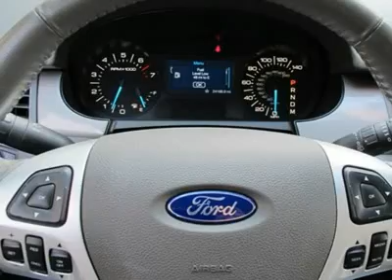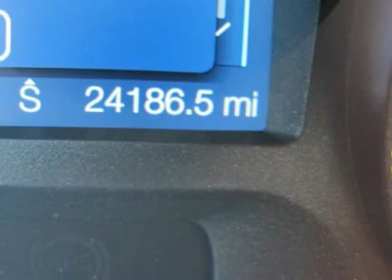2011 FORD EDGE Cleveland, GA P6859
2011 FORD EDGE Cleveland, GA
Stock# P6859

THIS EDGE IS CERTIFIED - AND READY TO BE DRIVEN! VERY NICE, CLEAN INTERIOR, V6 WILL GET GREAT MPG!!! COME SEE THIS VEHICLE TODAY!  (sc)